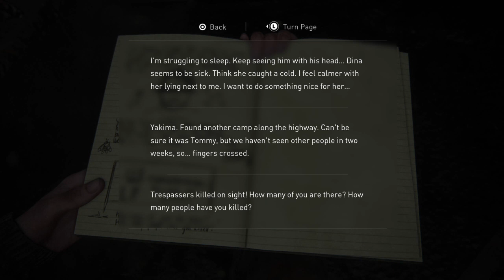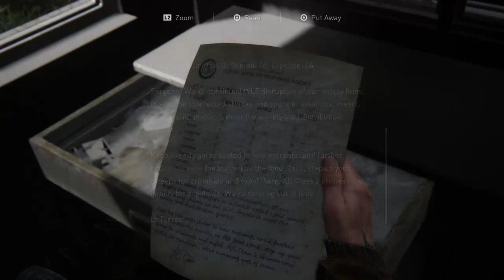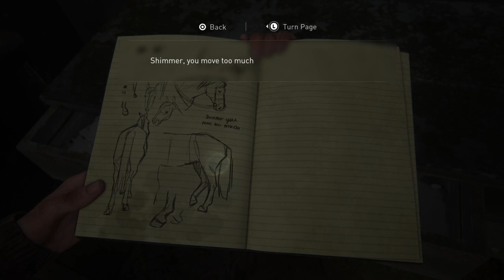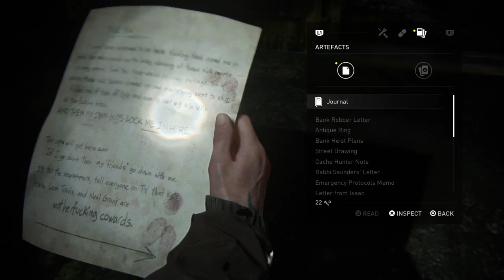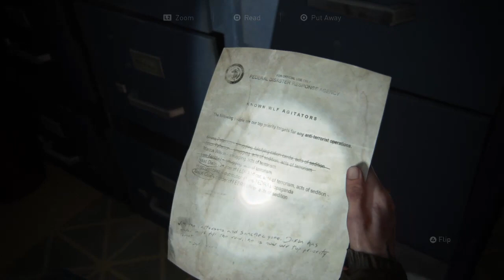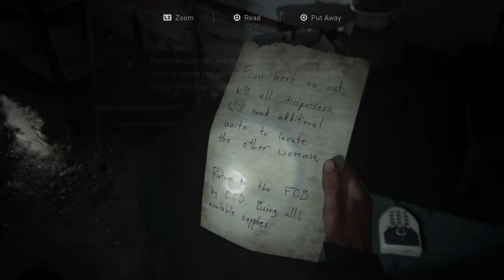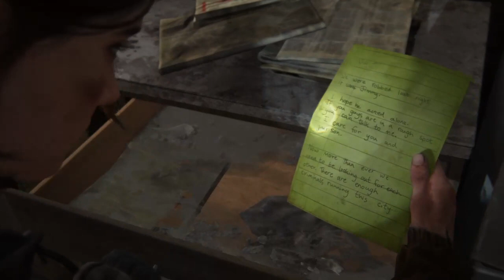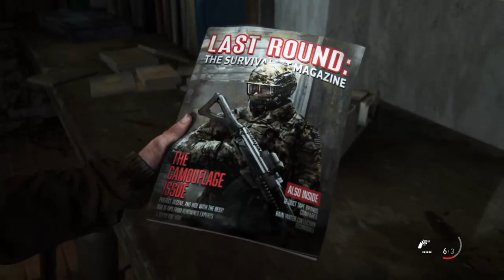Ellie | The Last of Us Part II Blind Playthrough [Part 2]